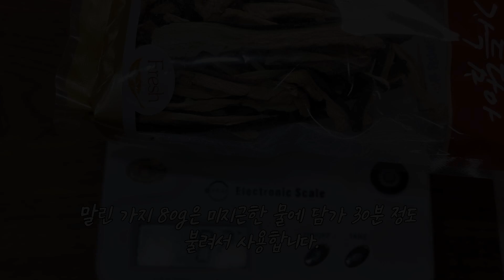말린 가지나물 맛있게 만드는 법 | 쫄깃쫄깃 식감만족 감칠맛 나게~ | 아이들도 너무 좋아해요~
우리 집 아이들 중에서 생가지 볶음은 물컹한 식감
때문에 싫다고 하는데 건가지볶음은
쫄깃쫄깃한 식감 때문에 너무 맛있다고 좋아해요.
신기하게 식감 차이도 크고 마치 고기처럼
쫄깃함이 있어서 너무 맛있죠~
산이맘은 들깨가루 더해서 구수한
말린가지볶음 휘리릭 만들었어요.
묵나물 중에서 삶지 않고 불리는 시간도
딱 30분이면 충분한 말린가지요리 준비했어요.
아이들 중에 우리 집 사정과 비슷하다면
마른가지볶음으로 만들어서
나물반찬으로 맛보셔도 좋겠어요^^

가지는 수분이 많은 채소이니만큼
말렸을 때는 홀쭉하게 쪼그라들었다가
또 스폰지처럼 불리는 과정에서도 수분을
잘 흡수해서 따로 삶지 않고 불리기만 해도
충분히 좋아요.
그래서 말린가지볶음 만드는 법은 다른
마른 나물들에 비해서 만드는 과정이 쉽고
간단한 편이에요.

집에 남아있던 걸로 건가지볶음을 만들었더니
양이 좀 아쉽게 느껴지더라구요 ㅎㅎ
우리 아들이 무척 잘 먹기도 하고요~
겨울 나물반찬으로도 훌륭하니 요고 요고 맛보셔요!
말린가지요리는 들기름이나 들깨가루와도
무척 잘 어울리고요~
산이맘은 마른가지볶음 만들 때 멸치육수 더해서
촉촉하고 감칠맛도 내줍니다.
말린가지나물볶음, 말린가지볶음 만드는 법

좀더 자세한 이야기는 블로그에도 있어요~

*산이맘의 집밥레시피*
(Sani mom's home-cooking)

오늘의 메뉴:
쫄깃쫄깃 감칠맛 나게
마른 가지나물볶음

레시피

말린 가지 80g
(불린 후 470g)
대파 1/5 뿌리

​*계량스푼 1 큰 술 = 15ml